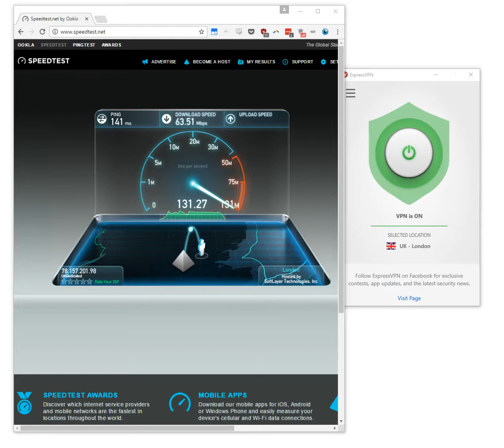ExpressVPN Speed Test - London VPN Server - Off-Peak - 2017 01 28 6 25AM GMT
--- Official VPN.com ExpressVPN Speed Test Results ---
Upload: 183.99 Mbps
Ping: 141 ms
Test #: 1 of  1

--- Connection and Location Information ---
Internet Connection: 1Gbps Symmetrical Fiber in Portland, Oregon
VPN Server Location: London, England
VPN Test Location: New York, New York

--- Speed Test Timestamps ---
Testing Timestamp: 2017/01/28 6:25 AM in London, England, Off-Peak local time
Recording Timestamp: 2017/01/28 6:25 AM

--- More Information ---
1. Read the Official VPN.com ExpressVPN Review

2. Watch the ExpressVPN Speed Test Playlist (includes all official speed tests and dry run videos for ExpressVPN by VPN.com)

3. Visit ExpressVPN

4. Visit VPN.com